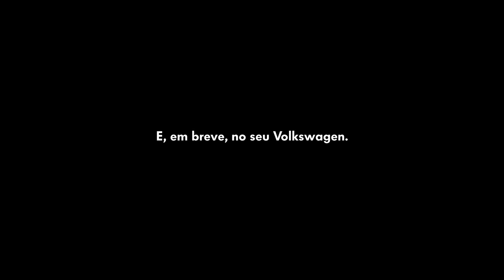Case Start/Stop Volkswagen AlmapBBDO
Volkswagen vai lançar no Brasil a tecnologia Start-Stop: um sistema inovador que desliga o motor durante as paradas e religa automaticamente quando o carro entra em movimento, o que resulta numa diminuição no consumo de combustível e nas emissões de C02.

E para divulgar essa novidade, levamos a tecnologia Start Stop para o Youtube.  Criamos um plug-in para Google Chrome que controla o vídeo através do movimento facial do usuário.

Ficha Técnica

Anunciante: VW
Produto: VW SIDE ASSIST
Diretor Geral de Criação: Luiz Sanches
Diretor de Criação Online: Luciana Haguiara, Sandro Rosa
Diretor de Arte: Ilka Mourão
Redator: Ana Cavalcanti
Produtora: The Apes
Diretor de Produção Digital: Fernando Boniotti
Gerente de Projetos: Evelina Rios
Atendimento: Gustavo Burnier, Filipe Bartholomeu, Thiago Godoy, Vanessa Pereira da Silva